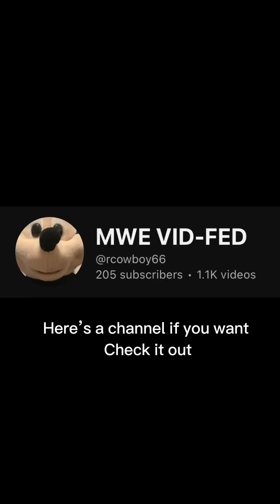All new vehicles ￼